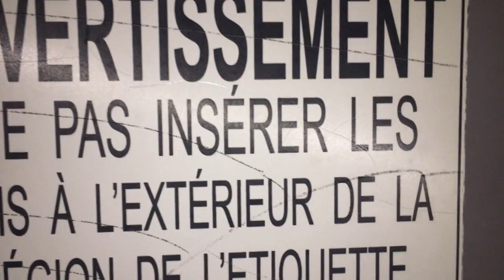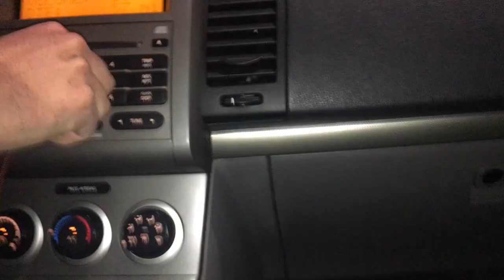CLIMBING THE ROOF!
Me and Zach may or may have not climbed a roof lol, good night and fun times.

Sharing gets me around and helps a lot, thanks!